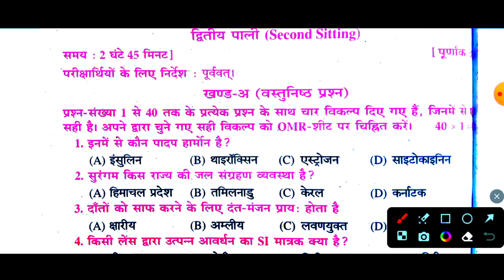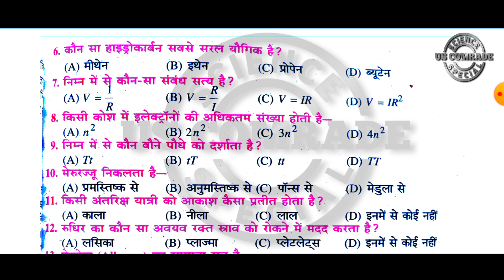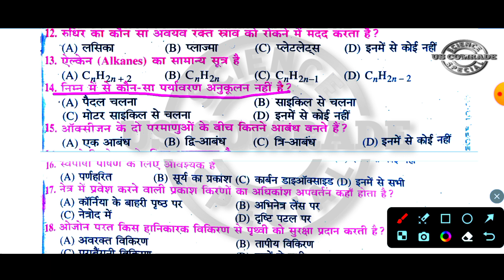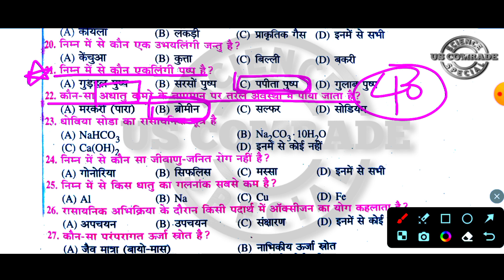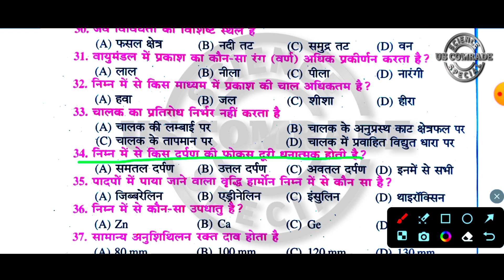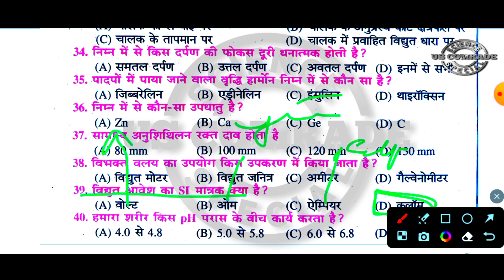Science question bank objective 2019(द्वितीय पाली)||बिहार बोर्ड परीक्षा 2024||By Umair sir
Hello everyone in this video we will discuss about class 10 science objective question bank objective bseb board exam science science objective

topics:-